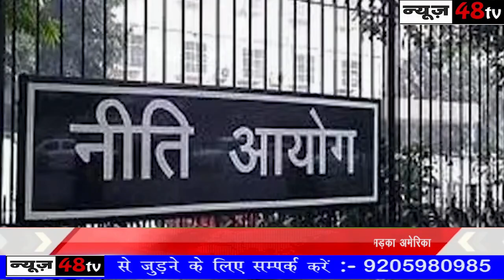तेजी से बढ़ रहा H3N2 इन्फ्लुएंजा, आज नीति आयोग की बैठक होगी